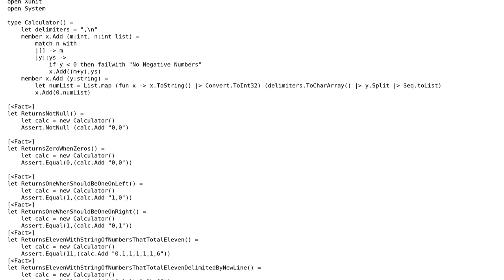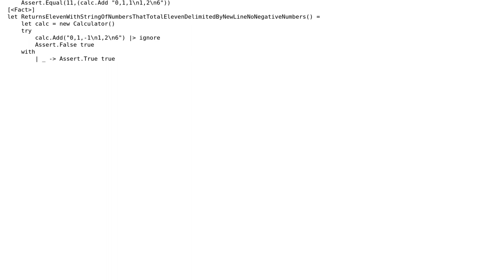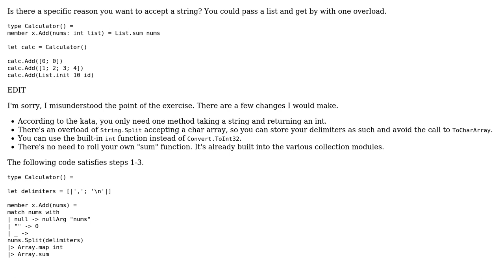Code Review: String calculator in F#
With thanks & praise to God, and with thanks to the many people who have made this project possible! | Content (except music & images) licensed under CC BY-SA | Music | Images & others | With thanks to user Pimgd user Jason w user Daniel and the Stack Exchange Network Trademarks are property of their respective owners. You are responsible for your own actions.